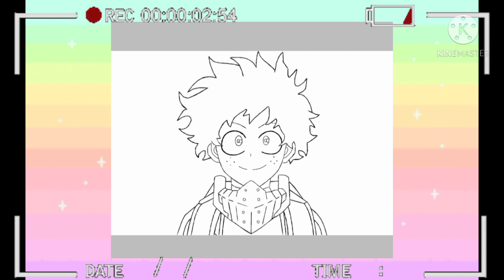🌸 Bakogou and Deku Drawings🌸 | My first video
Guys, You guys can suggest what drawings I should do next or video ideas.